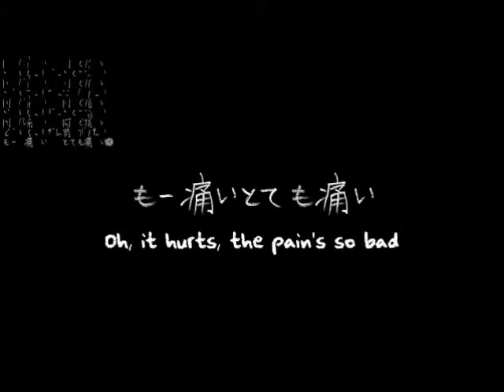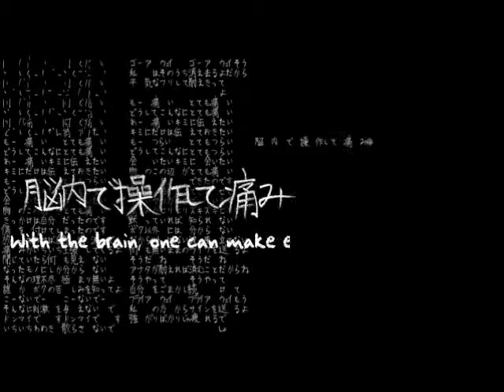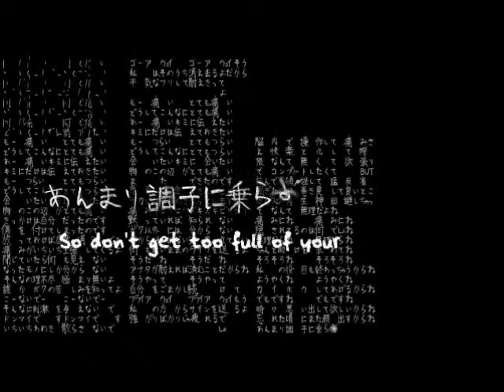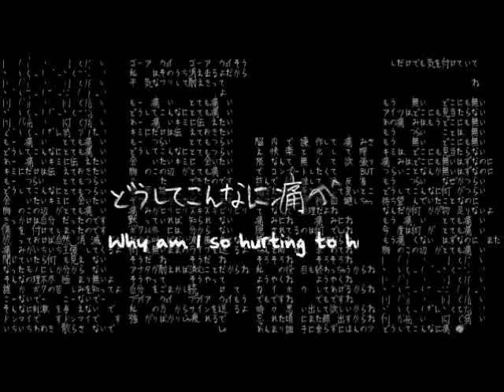【Darrell-loid and Rai】Hurting For a Very Hurtful Pain 【UTAU カバ一】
ust: UTAUxyz
Original Song song by EZFG feat. VY1V3 and VY2.

I love this song, but I messed up all the effects and got too lazy to fix it T.T I finally mixed after making this cover quite a while ago. I think I equalized the vocals too much, especially Darrell-loid's. so many clicks ._.